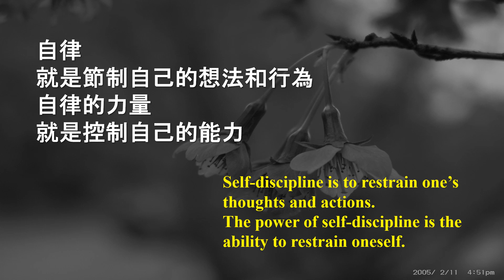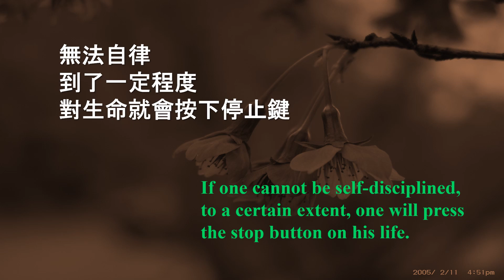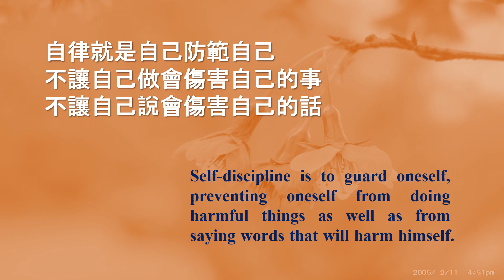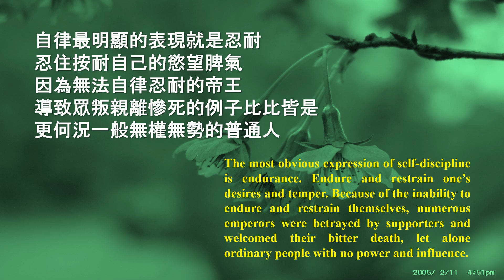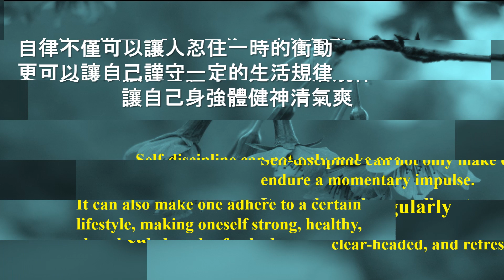【人生小站】 89 自律的力量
解救一個人的來源有兩個
        一個是自己解救自己
        一個是靠別人來解救